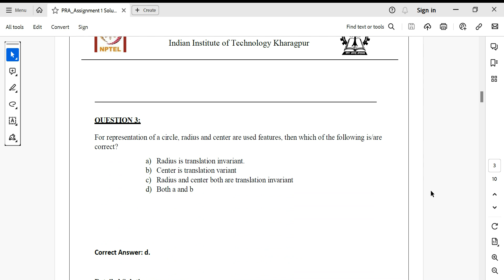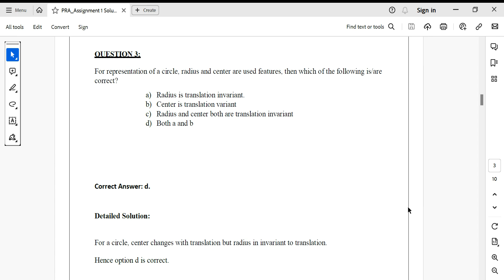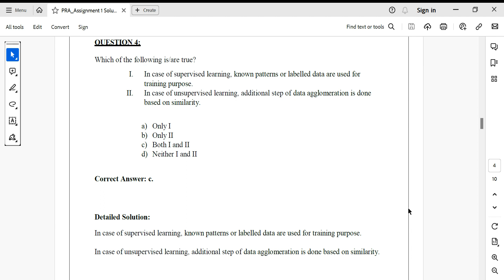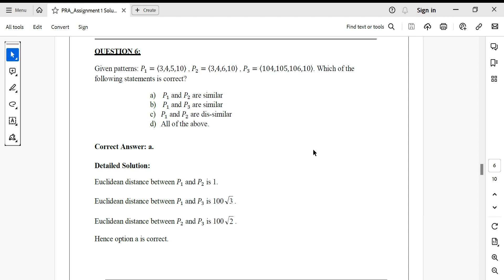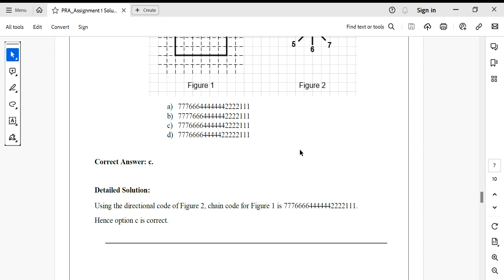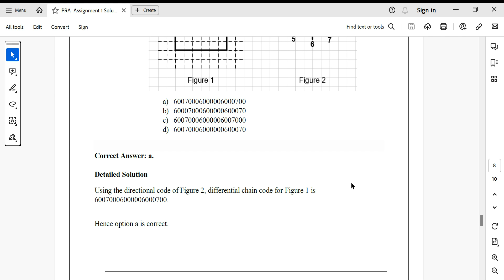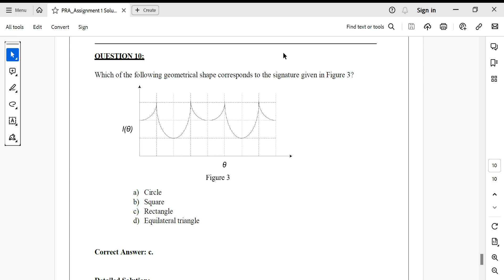Pattern Recognition And Application Week 1 Assignment 1 Answers July 2023 NPTEL